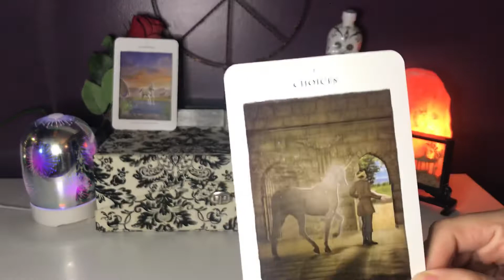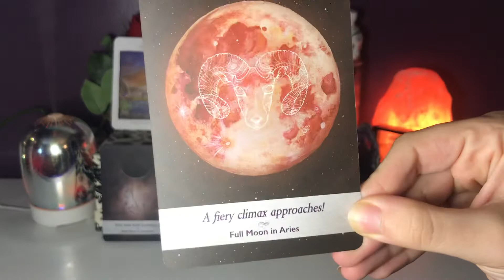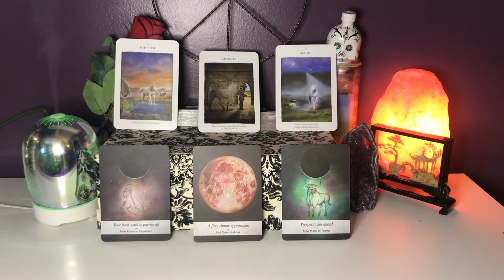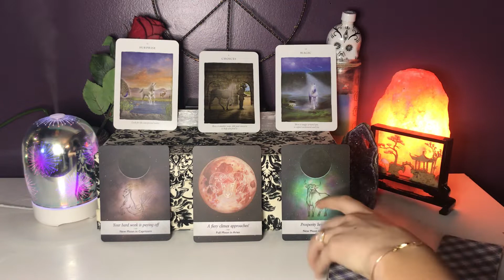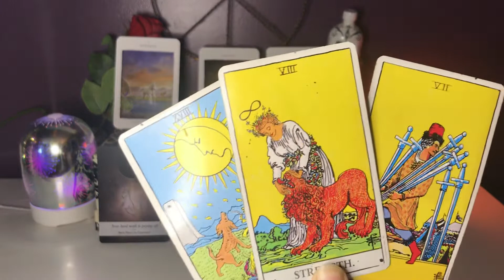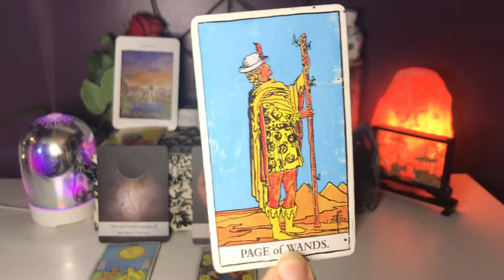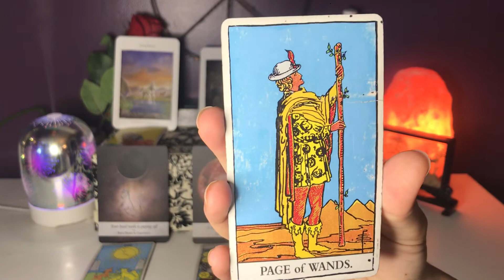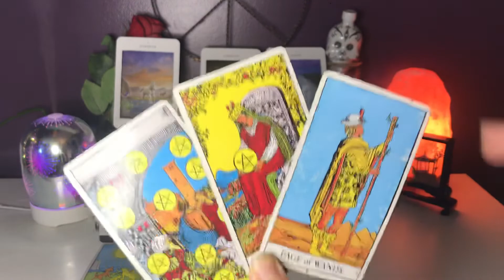*TAURUS WEEKLY* WOW! EXPECT THE UNEXPECTED! TAROT READING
Decks used:
Rider White Tarot
Sacred Heart Oracle